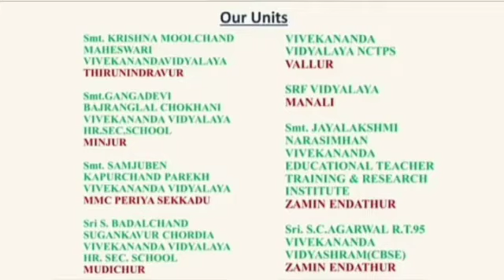Coconut shell craft work for grade 8